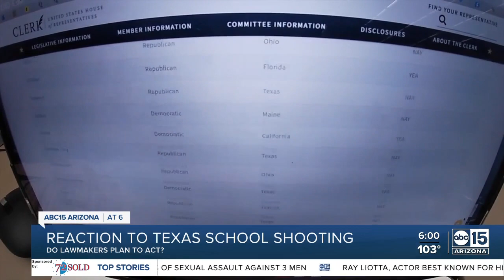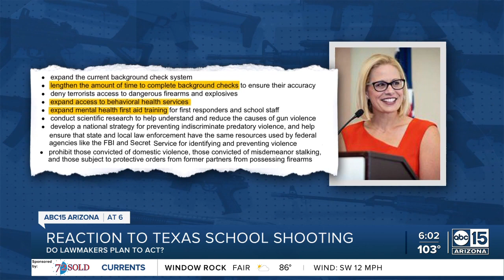Do Arizona lawmakers plan to act on gun legislation after Texas school shooting?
Do Arizona lawmakers plan to act on gun legislation after the Texas school shooting? We've asked them those questions.